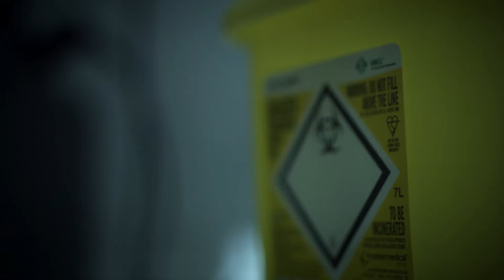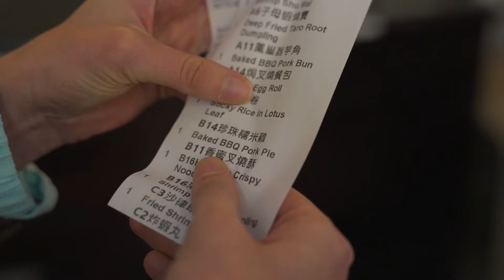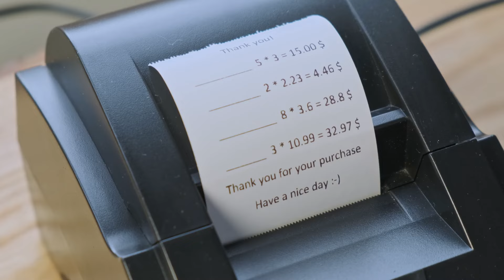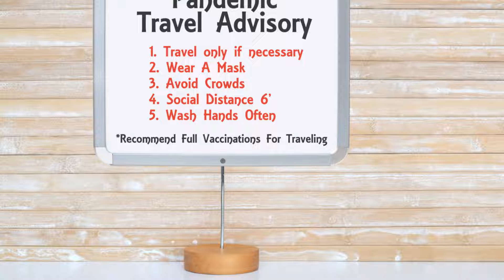TOP 8 HOUSEHOLD ITEMS THAT CAN CAUSE CANCER YOU NEVER SUSPECTED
In this eye-opening video, we reveal the top 8 everyday household items that you never suspected could cause cancer. From seemingly harmless products like air fresheners and cleaning supplies to common items like non-stick cookware and certain plastics, you’ll be shocked to learn what could be lurking in your home. Discover the hidden dangers in these everyday objects and find out how to protect yourself and your loved ones. Don’t miss this crucial information that could help you make safer choices and reduce your cancer risk. Tune in now!